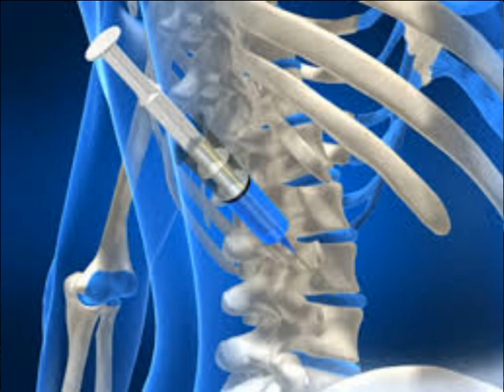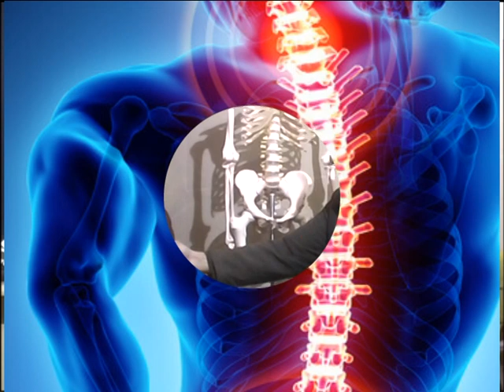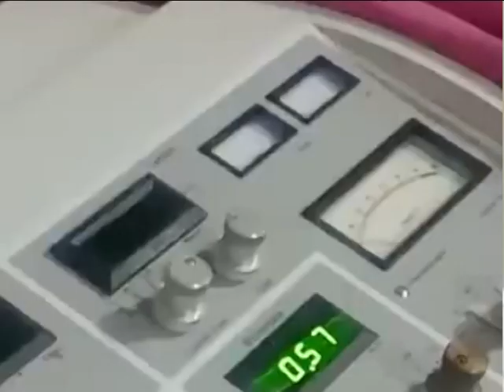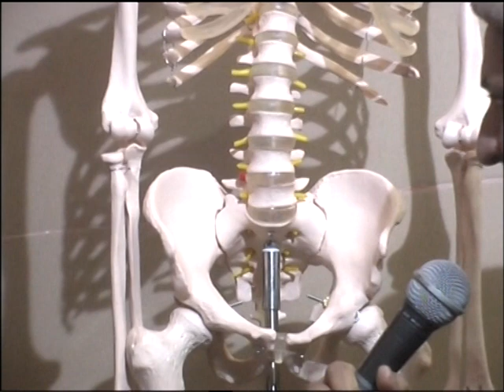Jhang's Doctor Treated Backpain ! No Operation No Medicine ! Massab Farooq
Early efforts at interventional pain management date back to the origins of regional analgesia and nerve blocks, and gradually evolved into a distinct specialty. Tuffer described the first therapeutic nerve block for pain management in 1899. Von Gaza developed diagnostic blockade in pain management, using procaine for determining the pain's pathways. Modern day contributors include Bonica, Winnie, Raj, Racz, Bogduk, and others.[3] The term "interventional pain management" was first used by pain management specialist Steven D. Waldman in 1996 to define the emerging specialty.[1][4] The subspecialty of interventional pain management has received a specific specialty designation by the United States National Uniform Billing Committeeto allow its practitioners to bill Federal healthcare programs including Medicare and Medicaid.[5] Physicians who practice interventional pain management are represented by a variety of pain management organizations including the Society For Pain Practice Management and the American Society of Interventional Pain Physicians.[2][6]